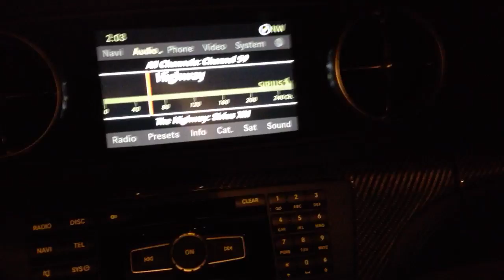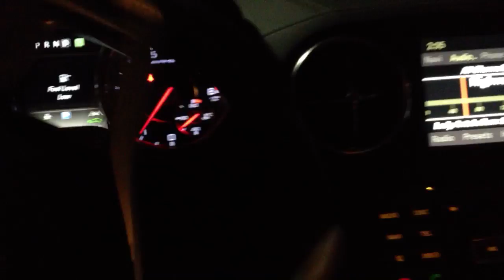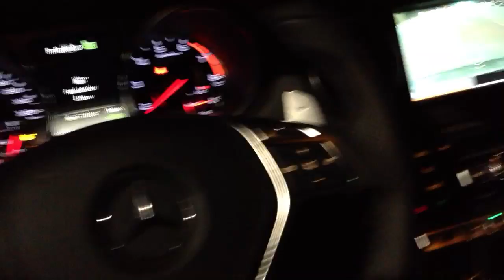SL63 AMG drive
Driving 2013 Mercedes-Benz SL63 AMG